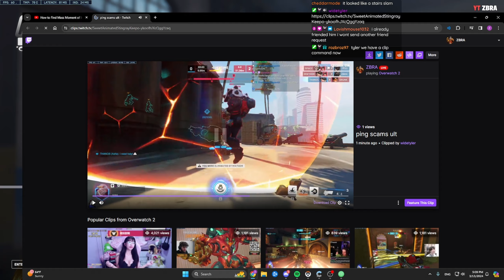ZBRA Matches Up Against #1 Sigma Player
Your favorite Doomfist one trick, ZBRA, mercilessly dominates the competition. In this high elo lobby, ZBRA outcompetes a legendary Overwatch League player.